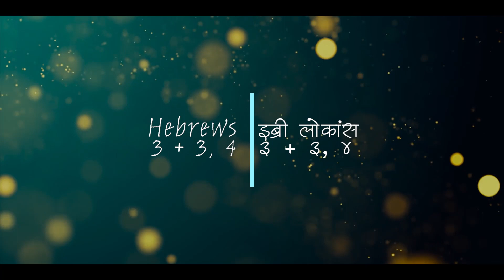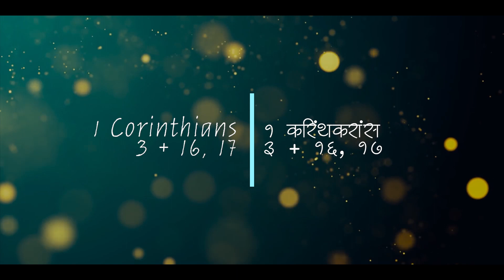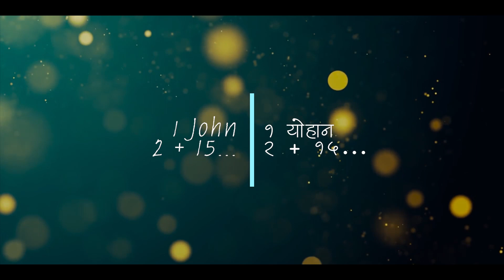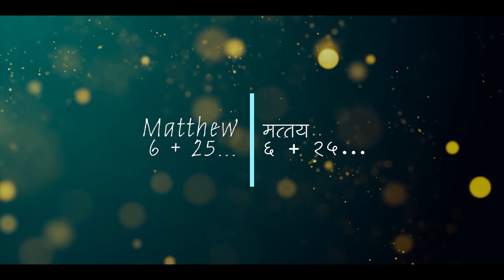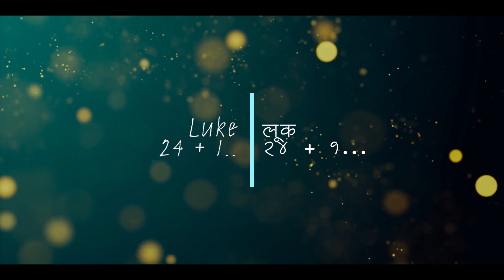Pravachan 980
God bless 🙏